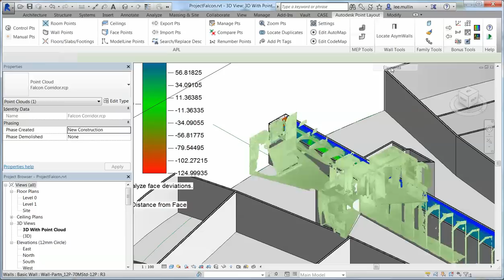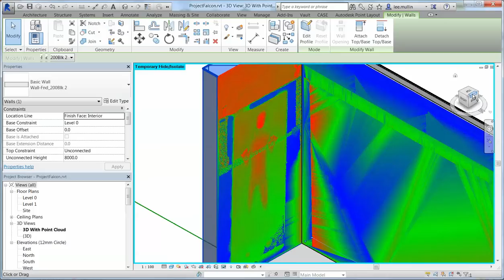Point Cloud Analysis in Autodesk Revit using the Point Layout add in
Comparing a Point cloud to a surface using Autodesk Point Layout in Revit.